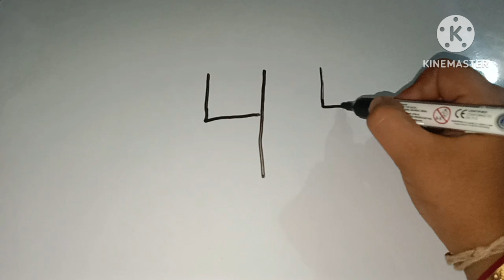how to draw parrot with 4 number/easy parrot drawing step by step/simple parrot drawing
easy parrot drawing step by step
simple parrot drawing
how to draw parrot with 4 number
number se parrot ka drawing banaaiye
how to draw parrot with easy trick
sabse aasan Tarika parrot ka Chitra banaaiye
number se tota ki drawing banaaiye
khubsurat parrot ka drawing with easy trick